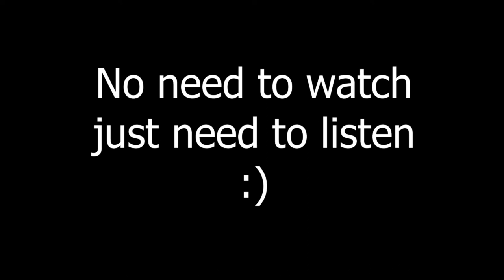Escape the Doom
It doesn't have to be as the prophecy says..

thanks for the free graphics by Videezy.com